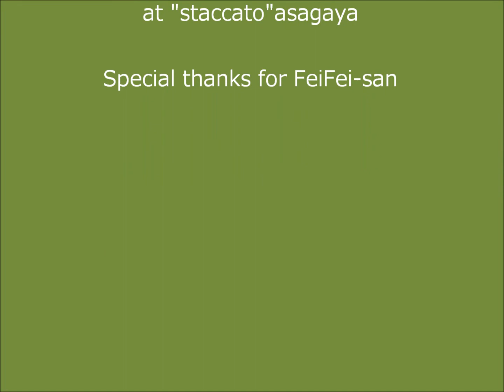Live" Passeio Nas Estrelas 星の散歩 "(cover)_komorebi-bossa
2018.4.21(sat.)阿佐ヶ谷"staccato"にて、open micでの演奏
小野リサさんの「星の散歩」を、女子ボッサ・デュオ・ユニットの”こもれびボッサ”で演奏しました♪
" Passeio Nas Estrelas（星の散歩）"

演奏：立石レイRei Tateishi(vo&g), 太子きよKiyo Tago(key.har.)　feat.”こもれびボッサ”komorebi-bossa
音源提供